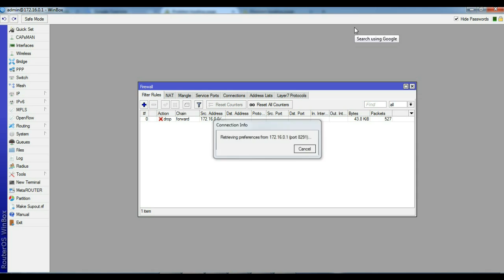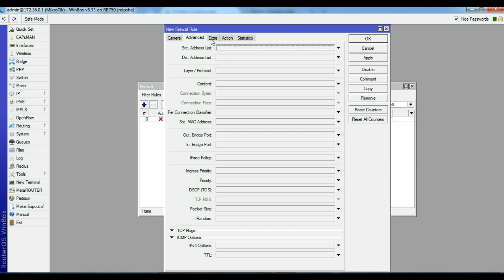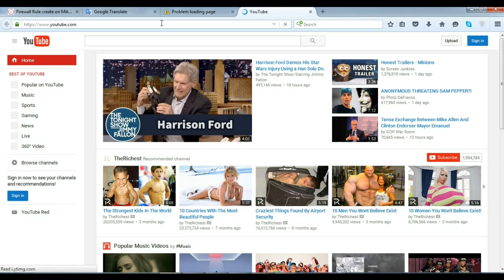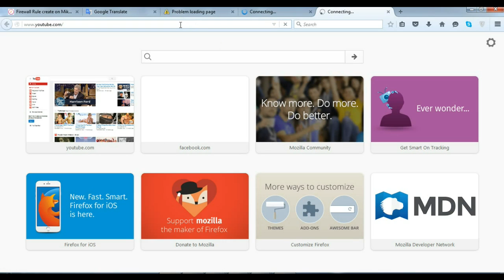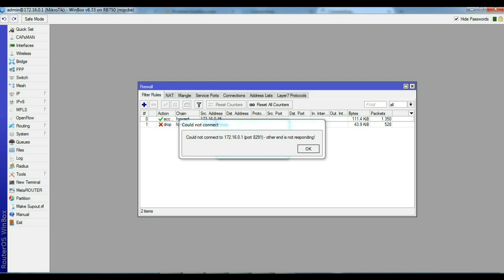How to individual IP will be allowed from firewall with MikroTik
How to individual IP will be allowed from firewall and unblock website for specific user.